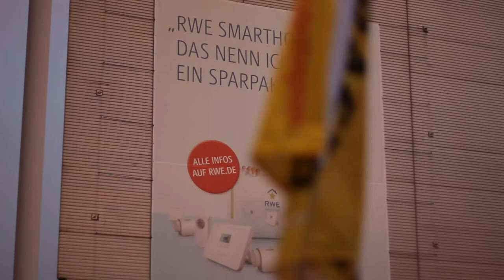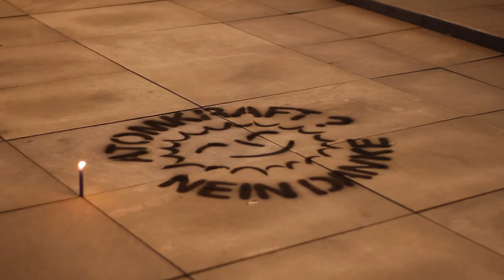Mahnwache und Anti-Atom-Demo in Essen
Kundgebung am  RWE-Turm und eine "Schweige-Viertelstunde" zum Gedenken der Opfer in Japan.
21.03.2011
Kamera: D.Gugitsch